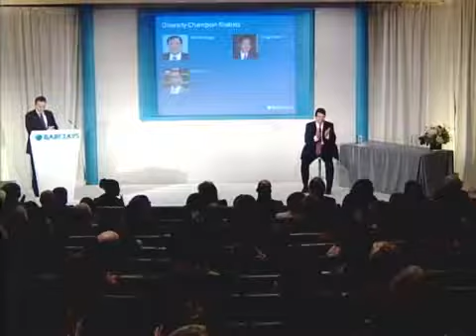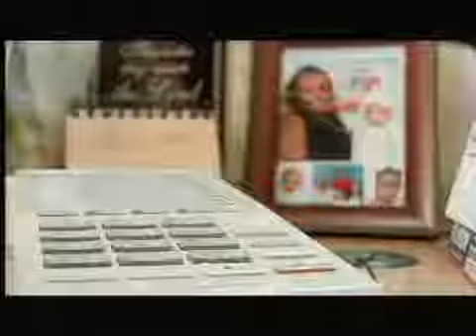Barclays Male Diversity Champion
October 2011 - New York - Memorable Moment
First time ever, Barclays announced a Male Diversity Champion award nominated by the women colleagues.